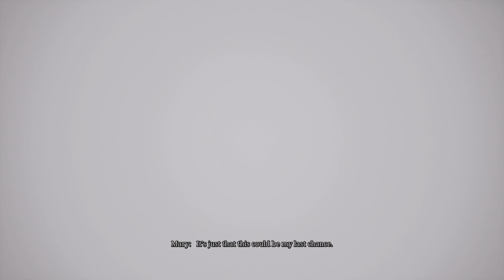Silent Hill 2 Remake - The Finale 2 (True ending)(SPOILERS ALERT)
Ugh with my first playthrough i actually had true ending chance too. I just used wrong egg door to go in after two pyramid head boss fight. Then i just had to listen Mary dialog in that long sad corridor.

Still im really sad, because Maria were once again ruined and cursed ghost.
At least yeah we accepted Mary wishes and accepted the hard and sad truth and apologies.
James adopts Laura and starting new life. (LEAVE Ending).